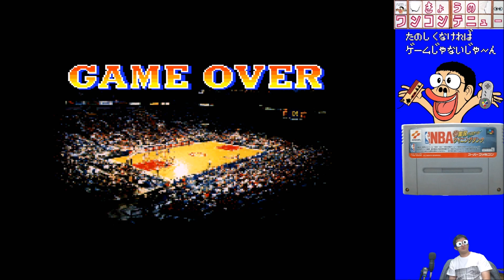きょうのワンコンテニュー『NBA実況バスケット ウイニングダンク』【DAY928】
今回お送りするのはスーパーファミコンの
「NBA実況バスケット ウイニングダンク」です！